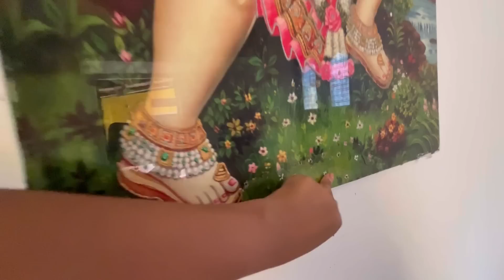প্ৰথম বাৰৰ‌ বাবে লাডেনে দিলে মোৰ লগত interview 😍🔥||কি কৰে🤔🥹||bhanima kalita